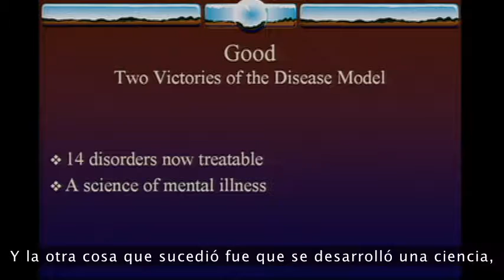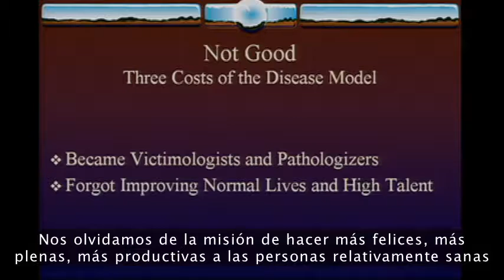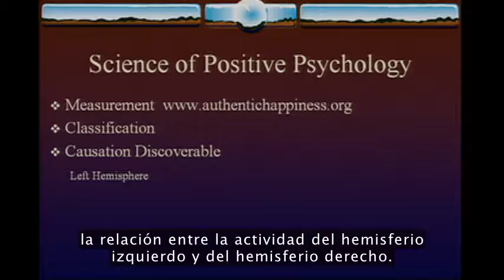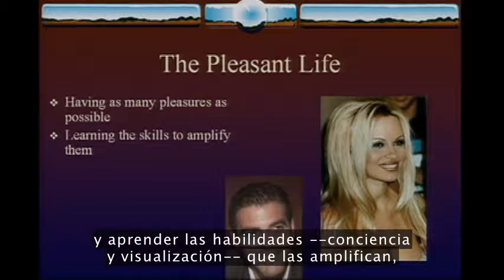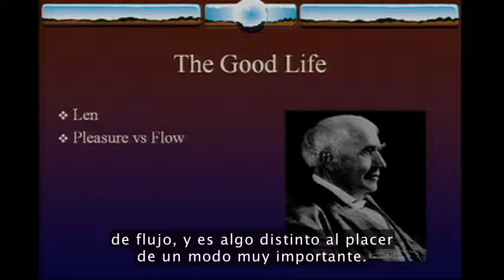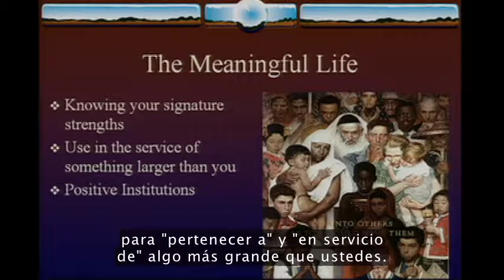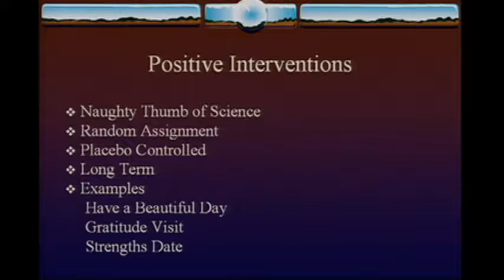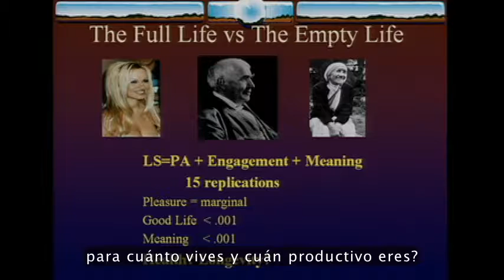Charal TED - Dr. Martin Seligman. Sobre psicología positiva